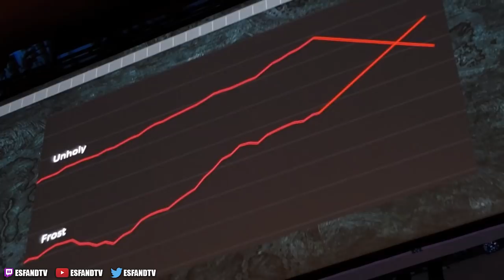Storytime w/ WoW Game Director Ion Hazzikostas @ PAX West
A few weeks ago, Staysafe and I went to PAX West and Ion Hazzikostas was there to open it up with a speech about how he got started working at Blizzard and got into Game Development! I figured I might as well record it and I liked so I thought I'd share it with you guys! Hope you enjoy it as much as I did!